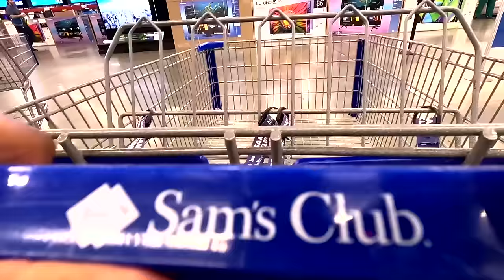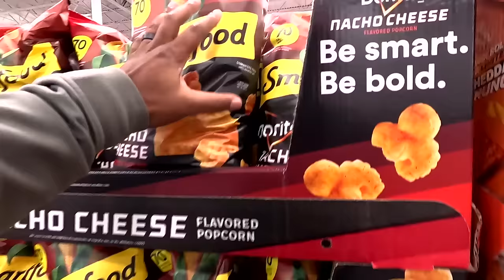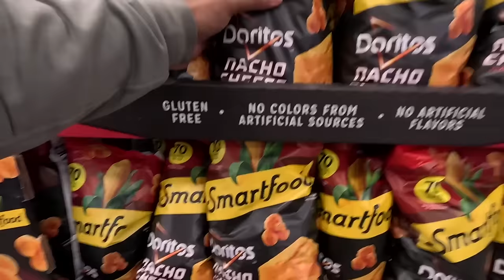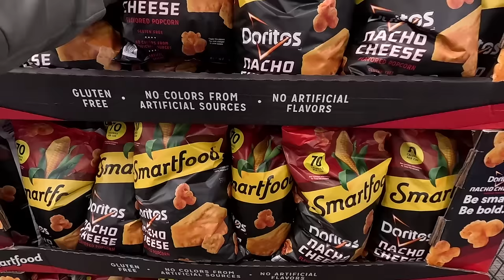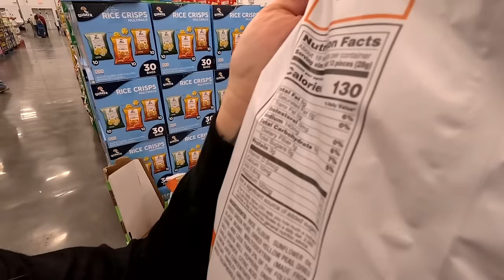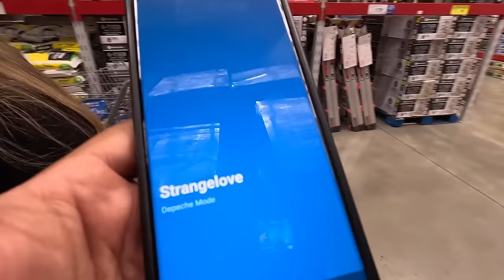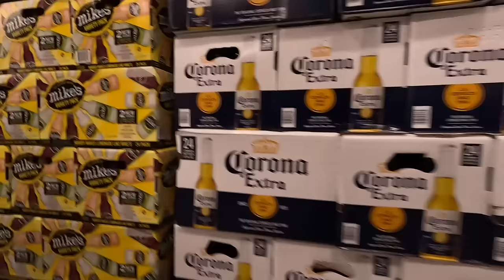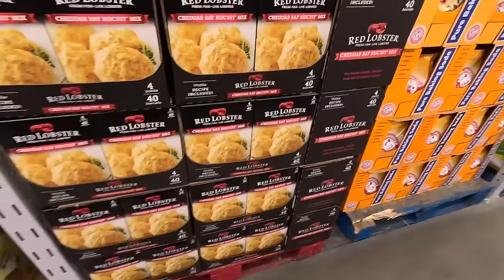WATCH: 22 Things Michelle is Buying at Sam's Club Before January 2024 End [Too Bad Parking Lot Fail]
Jesse Smith
Lori Johnson
Dion
Rebecca Simpson
Tina Gasche
Traci Zysset
Ann thomas
Celeste
Anita Bell
t.slade
Danni
Kris Mielke
David Yerich
Anita Smith
Dorothy Webster
Suzy Trades
Amanda Wise aka Myjeepaddiction
susan gardetto
A Boado
Mary H Klock
Donald Slover
Lawrence Webb
dary harris
Lynda aka My World 🌎 As It Occurs To Me
Cyndi
C Mont
Dee
Klarabella
Ivey Weakly
Levita a walker
Heather Marshall
Austin Braddock
Tiphany Larkin
Genevieve Gold
Angela Lucarelli
TJ Kollis
Lisa Mata
Teri Hall
Tracy Evans
John Doty
rabih fahed
Jerree DiscardedGranny
Kim Lindsey
JDEAR
Wendi Coe